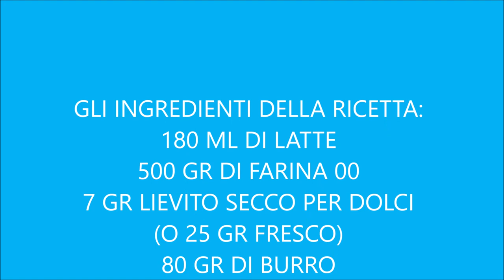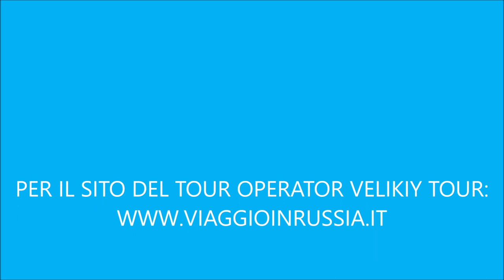PANETTONE PASQUALE RUSSO KULICH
Ricetta del Panettone (Kulich)
Come preparare il Panettone Kulich  considerato uno dei dolci più importanti della festività pasquale in Russia, e in ogni famiglia si mangia il giorno di Pasqua.
Per la ricetta dettagliata e la storia visita il nostro blog

INGREDIENTI:
180 ML DI LATTE
500 GR DI FARINA 00
7 GR LIEVITO SECCO PER DOLCI (O 25 GR FRESCO)
80 GR DI BURRO
3 UOVA
80 GR DI BACCHE (UVA SECCA O MIRTILLI)
7 GR DI ZUCCHERO VANIGLIATO
100 GR ZUCCHERO A VELO
100 GR ZUCCHERO
1 CUCCHIAINO DI SALE
20 ML OLIO DI SEMI

100 GR DI ZUCCHETO A VELO
1 ALBUME
2 CUCCHIAINI DI SUCCO DI LIMONE

PER LE DECORAZIONI:
DECORAZIONI PER DOLCI (COME PALLINE DI ZUCCHERO O CIOCCOLATTO ECT)